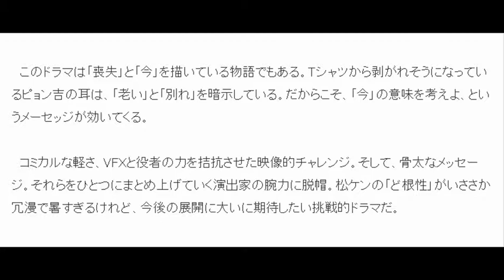松山ケンイチ『ど根性ガエル』 斬新なチャレンジに作家脱帽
NEWS ポストセブン 7月18日(土)16時6分配信

.　映像における特殊効果の技術革新は、ドラマの常識をも変えるかもしれない。作家で五感生活研究所代表の山下柚実氏が指摘する。

　一斉にスタートした夏ドラマの中で、ひときわ異彩を放つ作品がある。『ど根性ガエル』（日本テレビ系土曜午後9時）。

　有名な原作から16年後の後日談、という設定のオリジナルストーリー。主人公・ひろし（松山ケンイチ）は30歳になっても母親に依存し、ブラブラしている情けない男。放送が始まる前、人気漫画・アニメの「実写化」に不満・批判の声もあったとか。

　しかし、第1回目が放送されると否定的な声はぶっ飛んだ。これまで目にしたことの無い斬新なチャレンジ。このドラマの際立った個性を、次の3つの点から考えてみたい。

●説明

　一見すると、ギャグドラマ。しかし根底には一本の「思想」が貫いている。

?「いつまでも変わらないものなんて無い」
「昔はよかったなんて話はやめろ、今を生きろ」
「次の瞬間、もう失われてしまうのかもしれないのだから」

　そんなメッセージが随所に隠されている。昭和レトロ風の舞台作りは、日本が青春だった時代、成長と発展を素朴に信じられた時代を現している。しかし、すでにその時代を私たちは失ってしまい、決して過去の栄光に戻ることはできない。

　このドラマは「喪失」と「今」を描いている物語でもある。Tシャツから剥がれそうになっているピョン吉の耳は、「老い」と「別れ」を暗示している。だからこそ、「今」の意味を考えよ、というメーセッジが効いてくる。

　コミカルな軽さ、VFXと役者の力を拮抗させた映像的チャレンジ。そして、骨太なメッセージ。それらをひとつにまとめ上げていく演出家の腕力に脱帽。松ケンの「ど根性」がいささか冗漫で暑すぎるけれど、今後の展開に大いに期待したい挑戦的ドラマだ。